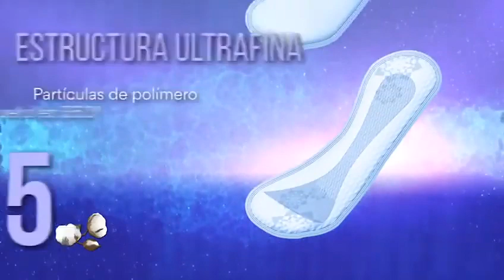Toallas Higiênicas Smilife